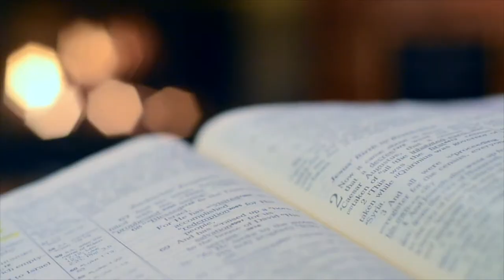தின தியானம் // யாத்திராகமம் 3:14 // கர்த்தரின் பெயர்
யாத்திராகமம் புத்தகத்தில் இருந்து தியானம்